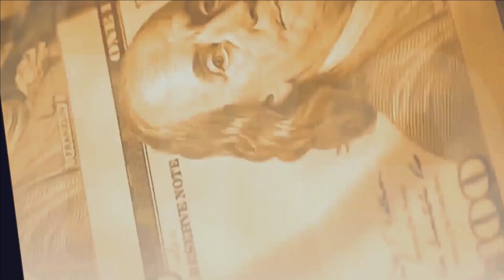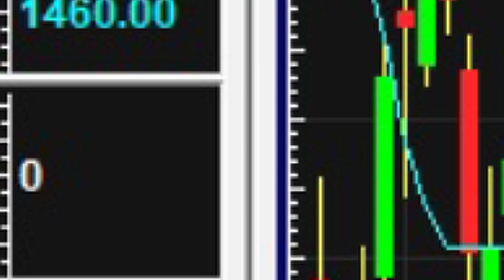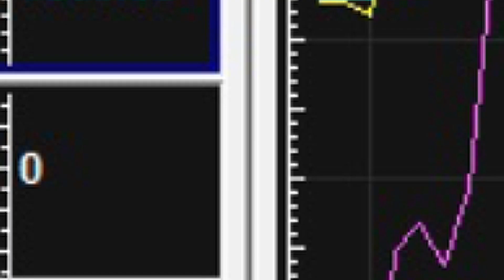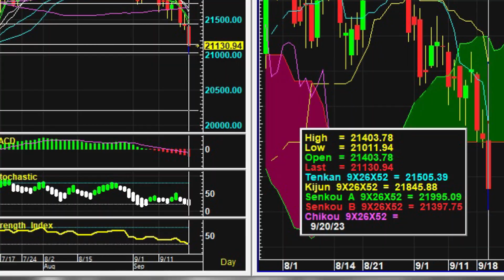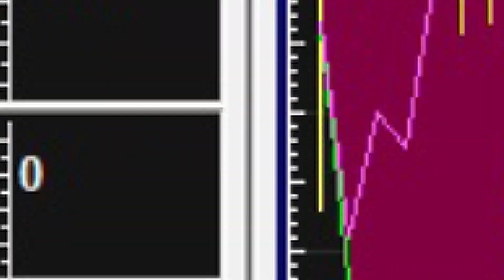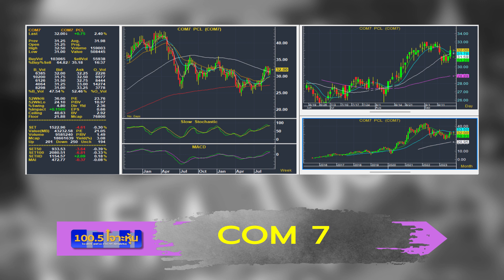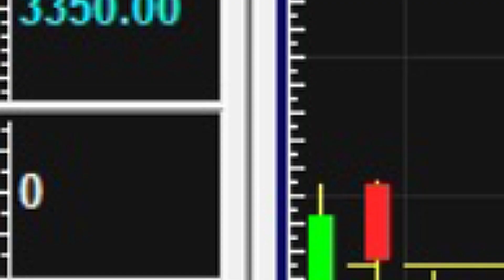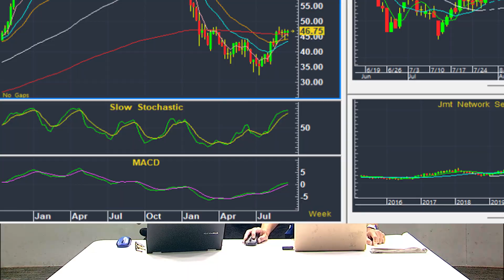100.5 เจาะหุ้น วันที่ 20 กันยายน 2566